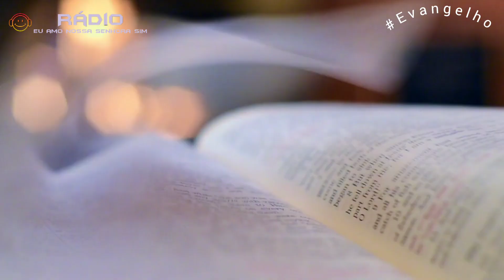O ADMINISTRADOR DESONESTO (Lc 16,1-8)